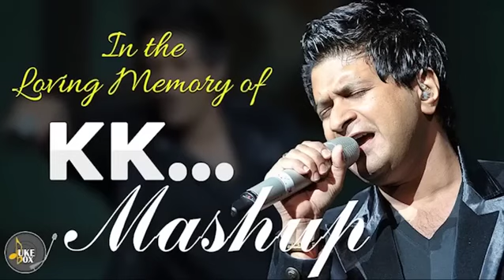In memory of KK Mashup